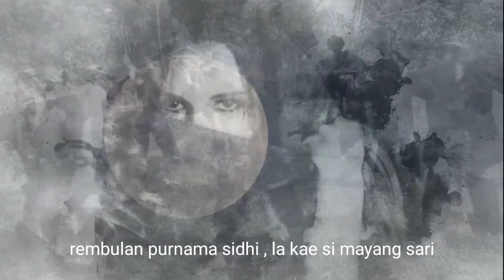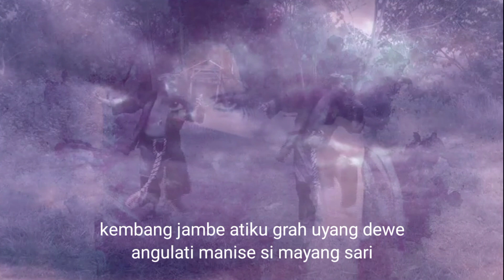LAGU ENAK DIDENGAR MAYANGSARI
Lagu-lagu Soundtrack Video Hiburan Branjung Singoyudhan

Lagu dan aransemen musik video hiburan Branjung Singoyudhan
By Mars Geng Senopati Channel